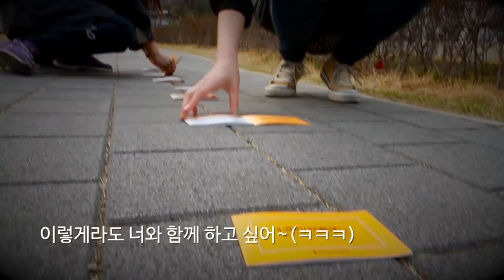[전도하기 좋은 계절 봄] 03 이 많은 사람들은 어디로 가는가?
전도 캠페인 영상입니다.
내가 복음을 전해야 하는 이 많은 사람들은 어디로 가는가?
세상을 향해 걸어가는 사람들을 어떻게 불러 세워야 하는가?